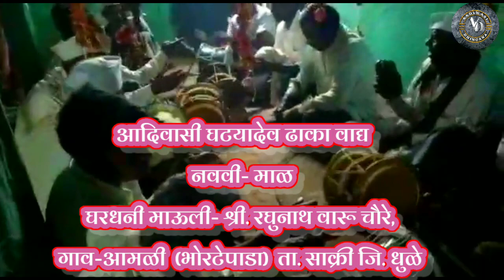आदिवासी वीडियो || नववी-माळ || घटयादेव || घर्यादेव | घरधनी रघुनाथ चौरे | Adivasi |आदिवासी नये गाने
"आदिवासी ढाका वाद्य"
                     ★नववी-माळ★

      जय आदिवासी
            जय कणसरा
                  जय घटयादेव
                       जय डोंगऱ्यादेव

        आदिवासी बांधव हा निसर्ग पूजक व निसर्गाशी आपले असलेले संबंध या पृथ्वीतलावर वरील सर्व प्रथम  आपल्या आदिवासी या प्रजाती आढळून आल्या भुतलावावर आदिम जमात म्हणजे आदिवासी मानली जाते.
              ती म्हणजे आदिवासी सर्वात पहिले पृथ्वीवर आले असेल तर  माणूस मध्ये आदिवासी बांधव डोंगरदर्‍यात आपल्या रानावनात वास्तव्यास फळे खाऊन आपले उदरनिर्वाह भागवत  त्यानंतर प्रकृती राहणीमान बदलत गेलं तसं हा माणूस बदलत बदलत थोडी आपल्या सुखसुविधा त्याकडे लक्ष देऊ लागला आणि कालांतराने त्याच्यात बदल व्हायला लागले हळू  हळू मग आपलं खाण्यापिण्याचं अन्न  वस्त्र  निवारा या मूलभूत गोष्टींकडे लक्ष देऊ लागला त्या लक्ष देता देता तो त्यानंतर आपलं देव या रूपानं तो निसर्गाला पुजू लागला निसर्गाच्या सानिध्यात असलेले साधनसंपत्तीची जोपासना करत त्यांना देव मानून प्रकृतीला देव मानून तो आपला जीवन जगत होता.
              जीवन जगत असताना त्यांना आपल्या दगड गोट्याचा तो देव मनू लागला ते देव घरी आणून त्यांना एका असा मातीचा देवारा बनवून तो त्या ठिकाणी ठेवून त्याची पूजा करू लागला असंच पूजा करत करत पुढे त्यांना घटयादेव म्हणून ओळखू लागला. आणि यशाच्या घटयादेवाची आपण पूजा करत असताना नऊ दिवस आपण रात्री त्याची जागरण म्हणून टाका वाद्य ढाका वाजून आपण गुण्यागोविंदाने एकत्र येऊन असे नऊ दिवस आपण सण साजरा करत असतो. असाच हा सण याठिकाणी साजरा होताना आपल्याला दिसणार आहे. अशा या आपला आदिवासी समाज निसर्गाशी पूजाअशी  संस्कृती आपली याठिकाणी आपल्याला पाहायला मिळेल.
         सदर व्हिडिओ हा करमणूक /इंटरटेनमेंट असल्याने व्हिडिओमध्ये काही धूम्रपान विषयी शब्द असतील तर ते करमणुकीच्या उद्देशाने गाण्याच्या स्वरूपात सादर केले आहे. व्हिडिओतुन धूम्रपान विषयी प्रचार-प्रसार करण्याचा मुळीच उद्दिष्ट नाही.

        या आदिवासी बांधवांचे आपला हा व्हिडीओ आवडला तर नक्की "शेअर" करा "लाईक" करा आणि चॅनेलला "सबस्क्राईब" करायला विसरू नका त्याचबरोबर "घंटी" ला प्रेस करा आणि ऑल म्हणून ठीक करा.
                  पुनश्च एकदा आपलं धन्यवाद।

ढाका वाद्य सदस्य:-
1) श्री कुमार गांगुर्डे
2) श्री महारु गांगुर्डे
3) श्री सोमन अहिरे
4) श्री टिकाराम गांगुर्डे
5) श्री बनिलाल चौरे
6) श्री दयाराम अहिरे
7) श्री काळू गांगुर्डे
8) श्री मुरलीधर गांगुर्डे
9) श्री संजय चौरे
10) श्री बाबुलाल पवार
गांव-आमळी (भोरटेपाडा) ता.साक्री जि. धुळे

घरधनी माऊली:-
श्री रघुनाथ वारू चौरे

My Gear Box:
Android Mobile:- 1.

     विडिओ आवडला असेल तर लाईक करा व सबस्क्राईब करा व घंटीला ऑल वर बटन दाबा।